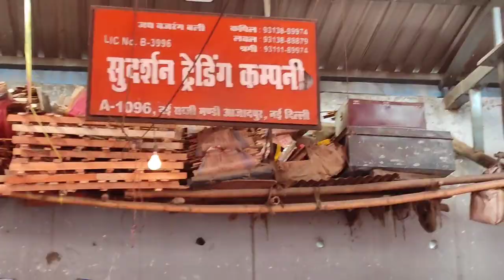2 Sep 23 प्याज का थोक भाव | Today Onion Market Price | Piyaj